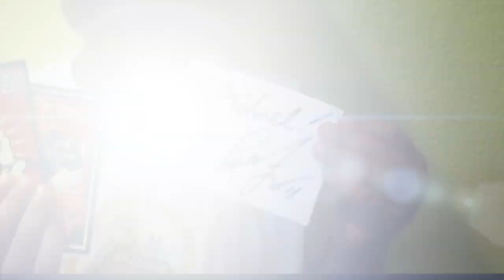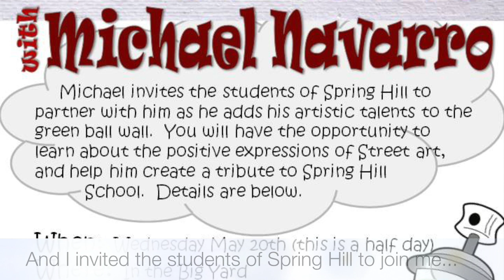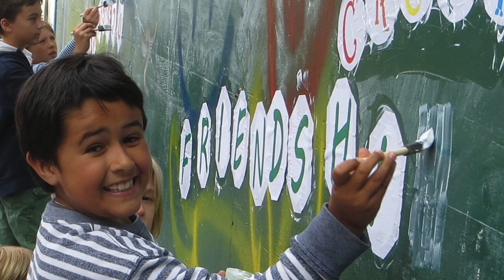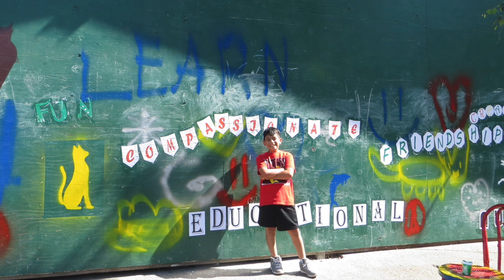Michael Navarro -Street Art at School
This video is Michael's 5th grade Independent Project-Street Art on the Ball Wall at School